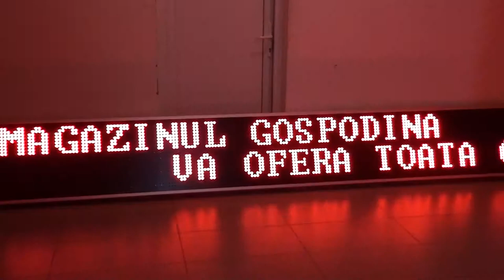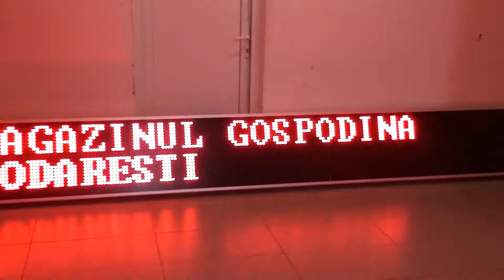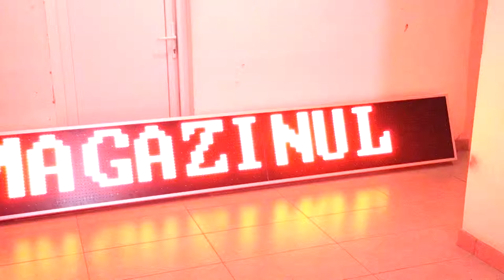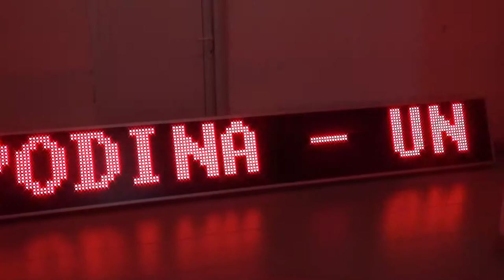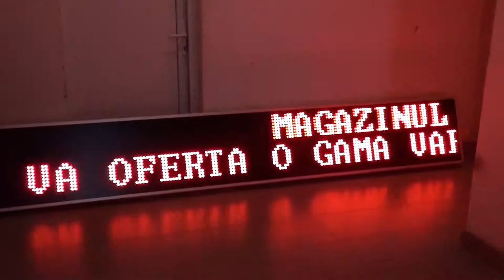Afisaj electronic 3930mm x 530mm, afisare pe doua randuri, font 21cm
Afisaj electronic pentru MAGAZIN GENERAL.